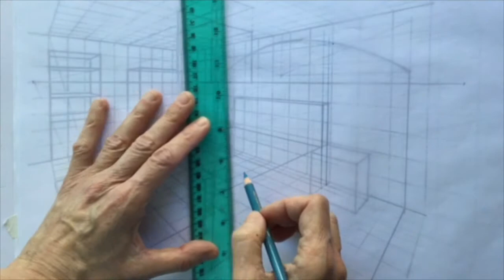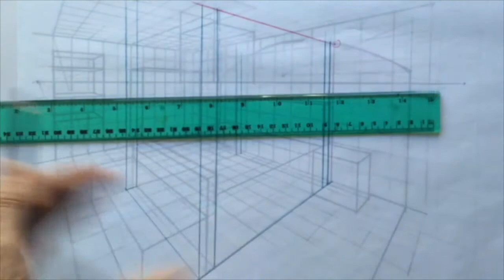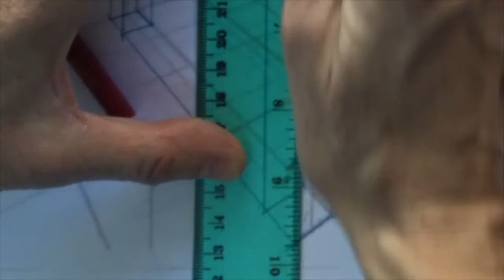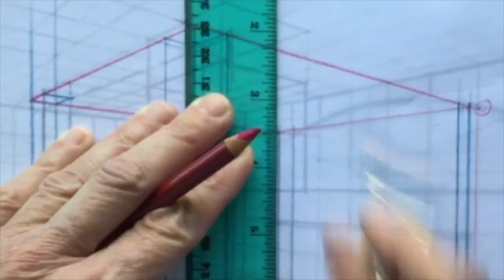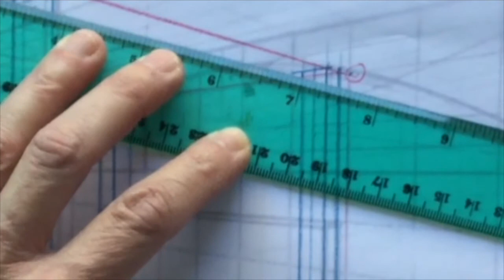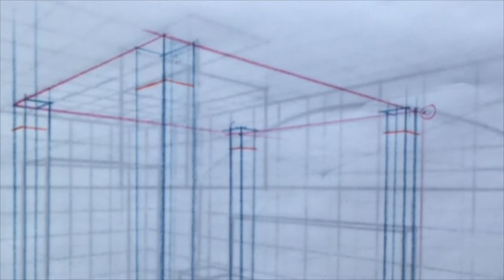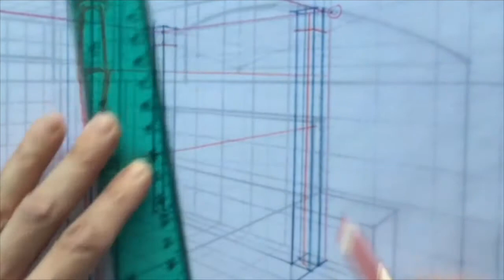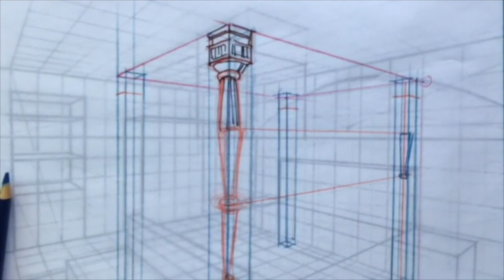FOUR POSTER BED FRAME DEMO